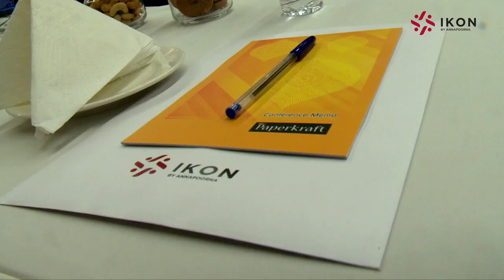Indus - Board room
Indus is our board room, which can be used for meeting and video conferences, the elegantly kitted out boardroom includes concealed wiring and drop down projectors.